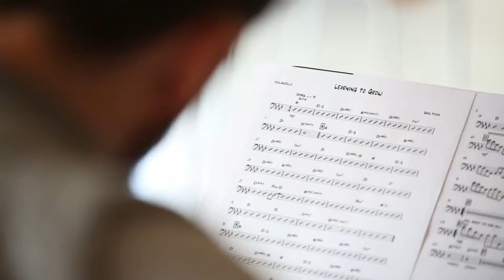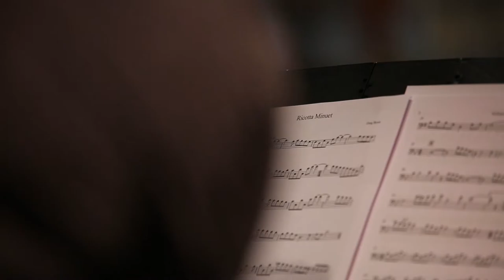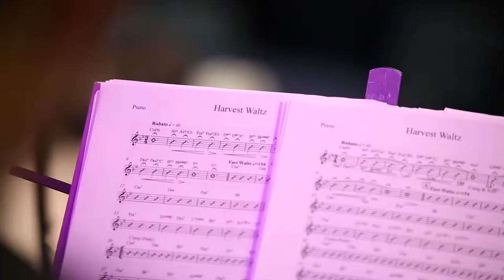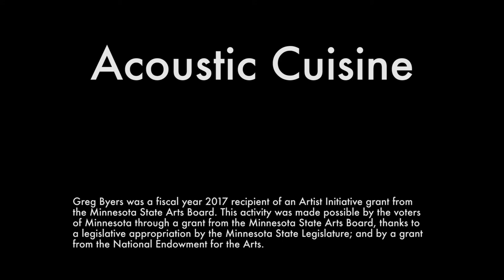Acoustic Cuisine Mini-Documentary